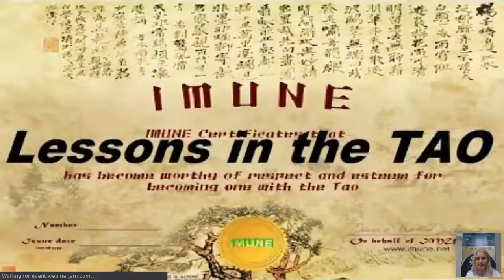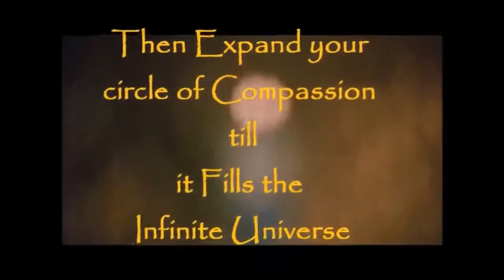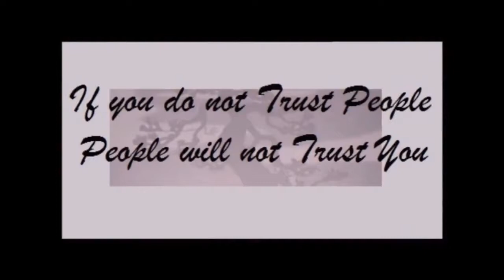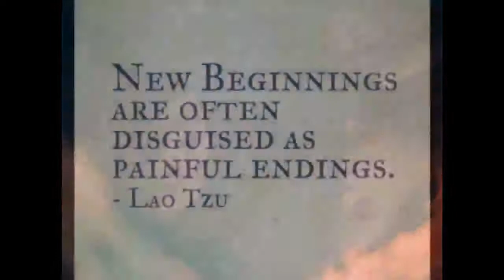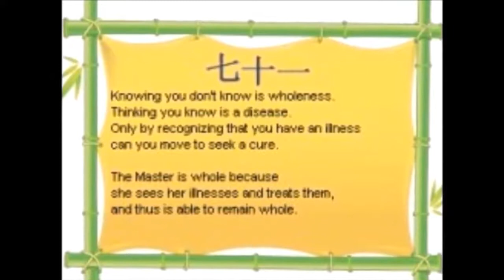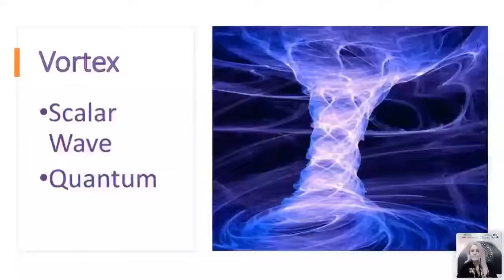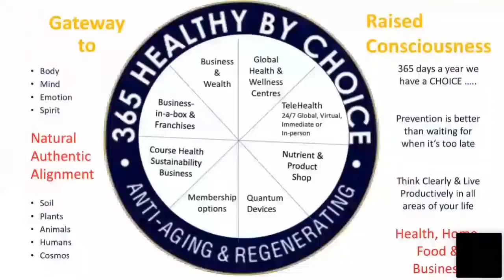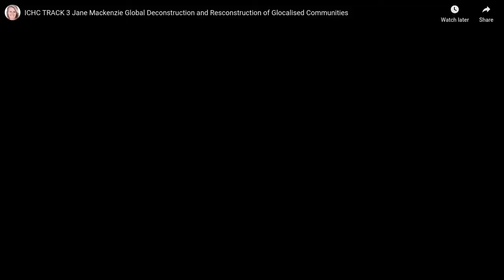Global Cleanse IMUNE Lecture Taoism, Sustainability & Raising Humanity's Immunity to COVID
Truth and Authenticity, Wholeness, Interdependence, Sustainability, soil, nature, animals, humans and the sun and planets. Transmute free to love and courage through COMPASSION. Where are you likely to be in the future? How does it look for you? Jane shares a living example of sustainable living